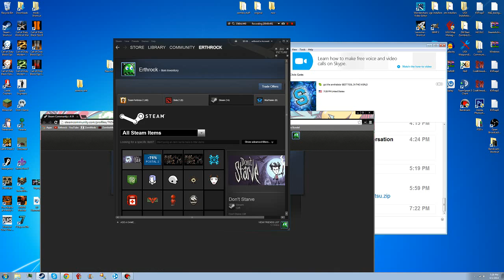Don't Starve Giveaway Winner!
K-9 check your friend requests you have won the giveaway and i am waiting to send it to you.